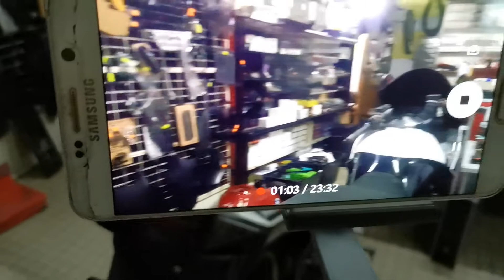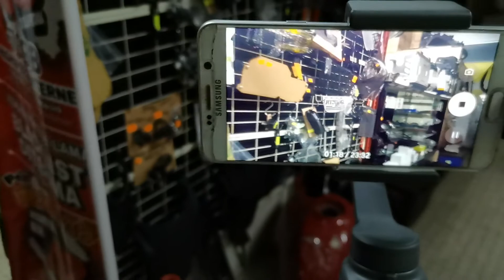Gimbal DJI Osmo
Gimbal DJI Osmo for sale